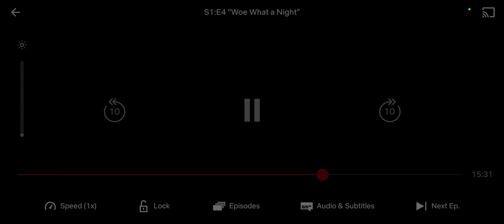January 19, 2023